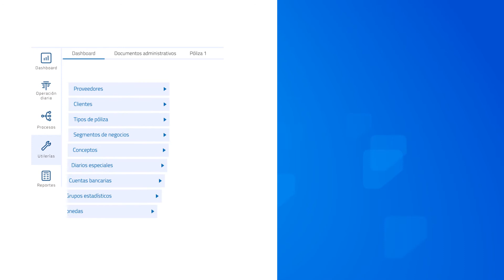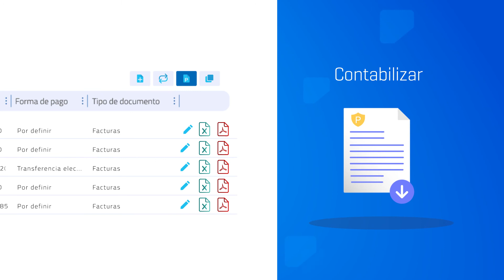¿Cómo automatizar tu CONTABILIDAD con CONTPAQi Contabiliza?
Genera tu contabilidad sin captura manuales.